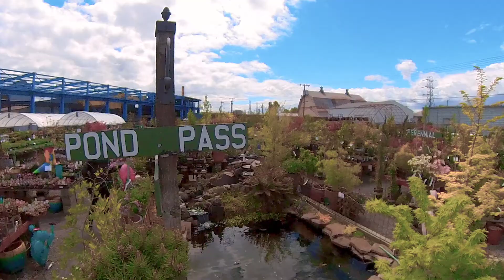Insta360 One X2 Underwater Fish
Insta360 Waterproof goes underwater checking out some fish.
Link to One X2 and get a $19.99 Carry Case for Free

This is the Link to the One R (Free Battery or Selfie Stick)